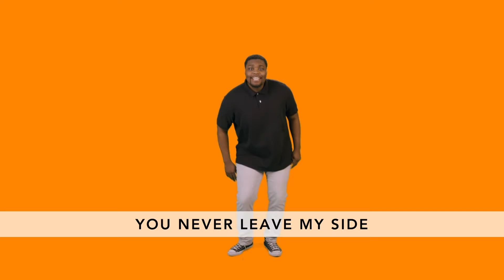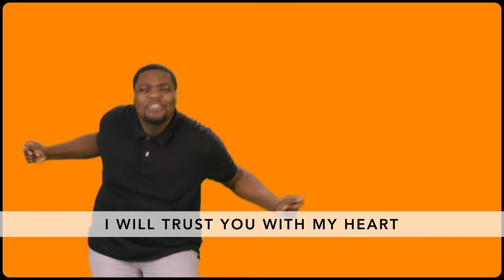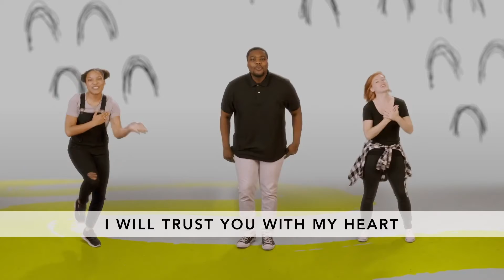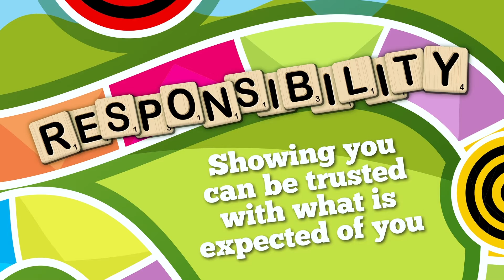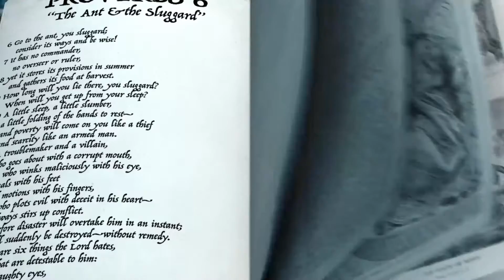Rules for Life - WK 3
Welcome to week three of our new series, Rules for Life! To live with responsibility, you’ve got to play well and finish strong. That’s how you show you can be trusted with what is expected of you.